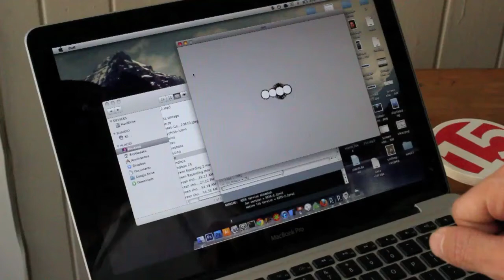Wrist-Based Input Device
This wrist-band uses flex sensors to capture signatures of wrist movements and runs Dynamic Time Warping in order to match. The first several trials are training runs, and you can see the signatures being displayed on the window in Processing. Because it doesn't run a sliding window comparison method, the response is slow and clunky. Completely implemented during Science Day Hack Day 2012.